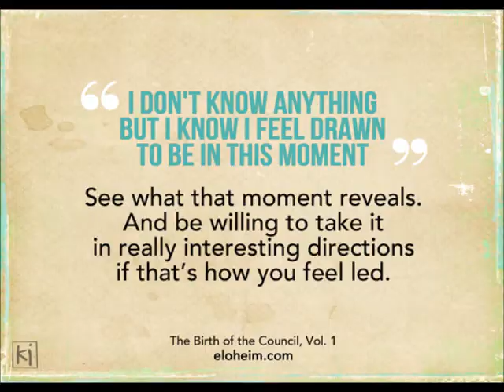I Don't Know Anything ~ Eloheim Tool #8 ~ CFC1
Veronica Torres, channel for Eloheim and The Council, reads from her book, The Choice for Consciousness: Tools for Conscious Living, Vol. 1

This video includes the eighth tool in the book, I Don't Know Anything.

Order the set of Choice for Consciousness cards Veronica mentions at the end of the video

Veronica Torres channels The Council. The Council is comprised of seven different groups: The Guardians, The Girls, The Visionaries, The Matriarch, The Eloheim, The Warrior, and Fred. During a channeling session, each of The Council members take turns sharing their teachings. Each Council member has a distinct personality, style of delivery, and focus.

The Council is best known for their multitude of practical tools, which support our journey out of the fear-based operating system into the consciousness-based operating system.

Now Available! Introductory Packages.

Ebooks, Audio and Video teachings from Eloheim in one convenient package!